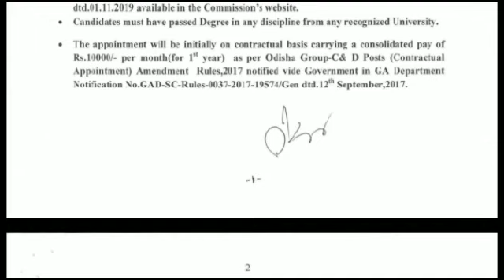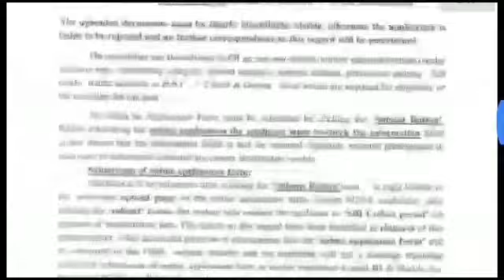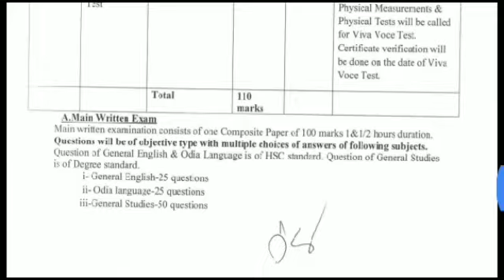ODISHA EXCISE POLICE RECRUITMENT official Advt.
Download full Advt.